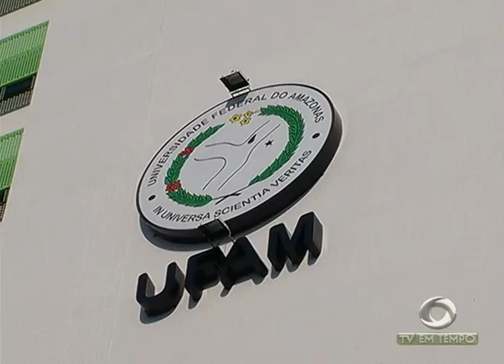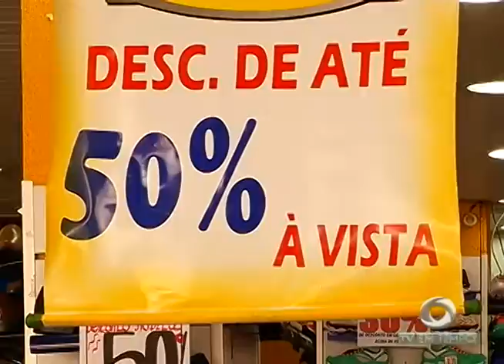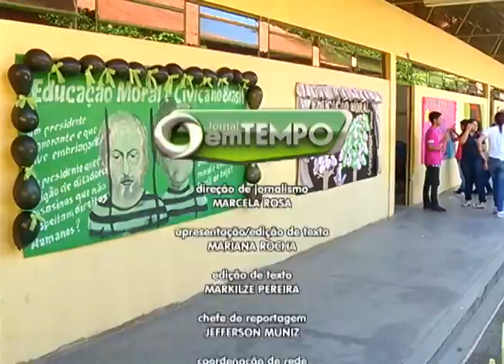Suspeito de assassinar homem depois de uma discussão é preso na Comunidade de São Sebastião - Am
02º BLOCO JORNAL 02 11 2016 - Suspeito de assassinar homem depois de uma discussão é preso na Comunidade de São Sebastião - Am